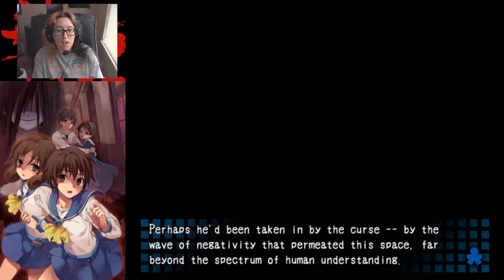Not Big Brother | Corpse Party #9 (Chapter 3- End)